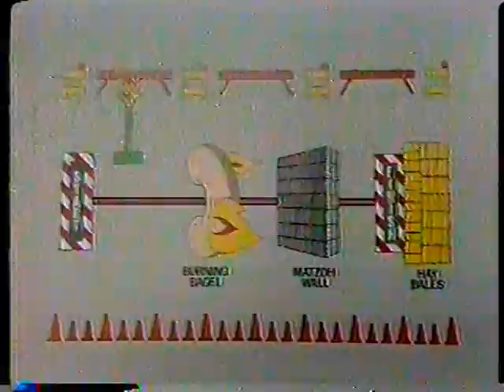Fridays TV Show (02.27.81) - 07 of 11 - Billy Crystal, Guest Star.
Video 07 of 11:  "That's Meshugge!" -- A parody of the old TV show, "That's Incredible!", starring Bruce Mahler as Rabbi Emmanuel Kimmelman, and Larry David. as Rabbi Isaiah Feinberg.  Don't miss this tremendous death-defying stunt performed by the two Rabbis!!!

** Check out this excellent article written by Dennis Perrin:  "Fridays: The SNL Ripoff That Nearly Surpassed the Original"  (January 31st, 2012)  -